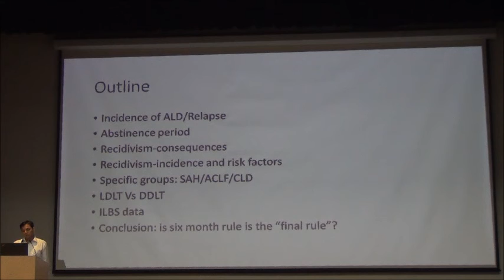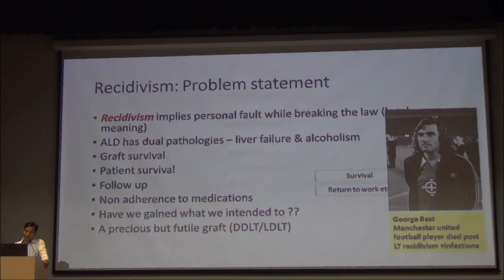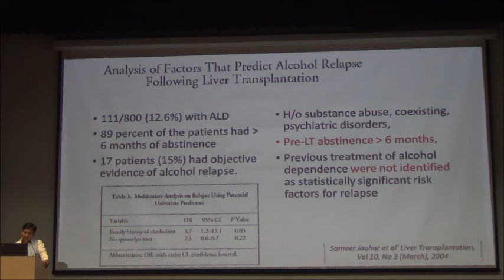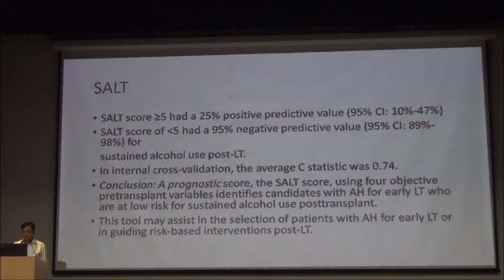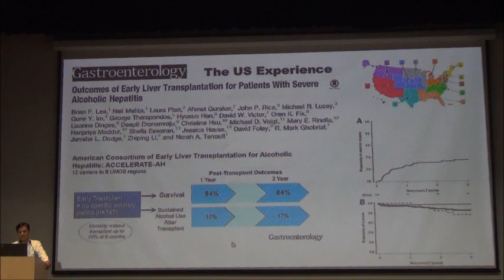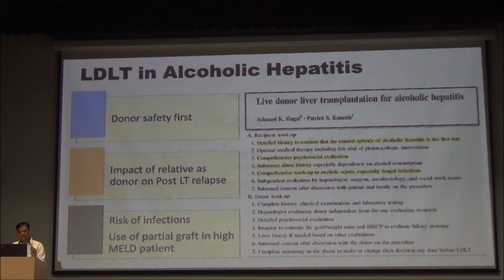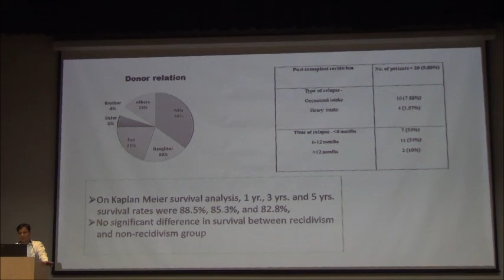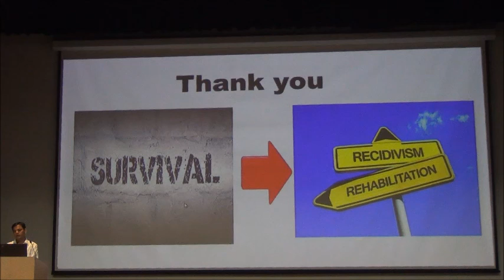Dr Nihar Mohapatra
“Six month rule” for liver transplantation for alcoholic liver disease